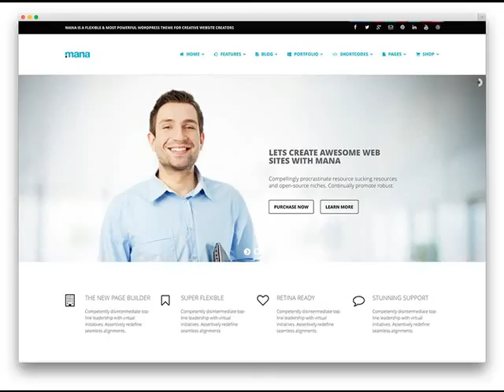Cheapest Web Design In Bullhead AZ .mp4